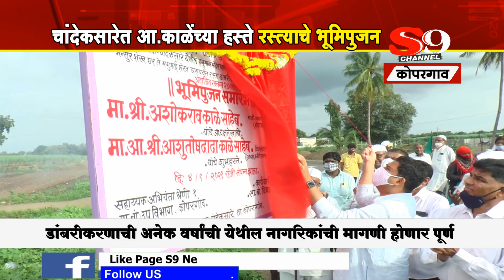कोपरगाव - चांदेकसारेत आ.आशुतोष काळेंच्या हस्ते रस्त्याचे भूमिपुजन..!!